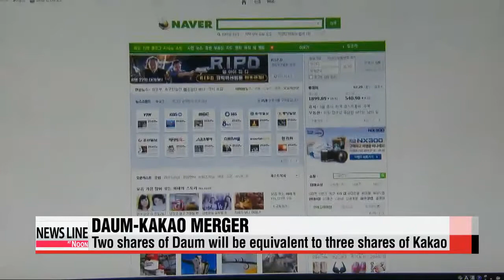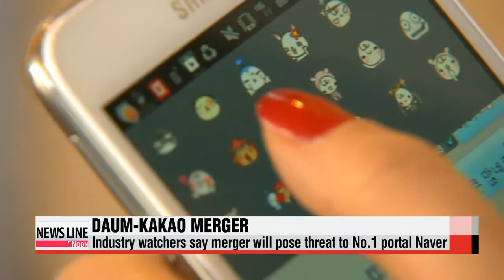Daum, Kakao to merge; one of Korea's biggest internet-based mergers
Things are about to get even more competitive in Korea's cut-throat tech industry.
Korea's largest mobile messenger service KakaoTalk... and the second largest web portal company Daum Communications have announced their plans to merge.
This will be the largest merger involving internet-based companies in Korea and could pose a threat to nation's biggest search engine, Naver.
Laah Hyun-kyung has more.
It will be called DaumKakao.
And the new company will keep Korea's number one web portal Naver on its toes, according to industry insiders.
Daum Communications and Kakao on Monday announced merger... with a share-swap ratio of two to three.
That means every two shares of Daum will be equivalent to three shares of Kakao Talk.
Daum was founded in 1995... and was the biggest and most popular web portal at the time in Korea.
But with the rise of Naver in the early 2000s,... it started to lose ground in the market.
Daum, which is currently listed on the tech-heavy KOSDAQ,... is valued at more than one trillion won, or one billion U.S. dollars... while the unlisted Kakao is estimated to be worth 2-point-3 billion dollars.
Kakao Talk is used by virtually every smartphone user in Korea.
The words... the heads of the two companies used were "creating synergy effects"... when describing the merger.
Daum's backlog of data will be beneficial to Kakao, while Kakao's mobile platform will help Daum expand into overseas markets.
But industry watchers are interpreting this as "uniting against Naver."
Naver, which is listed on the benchmark KOSPI,... has a market capitalization of 25 billion dollars.